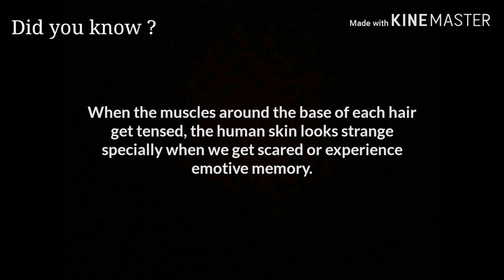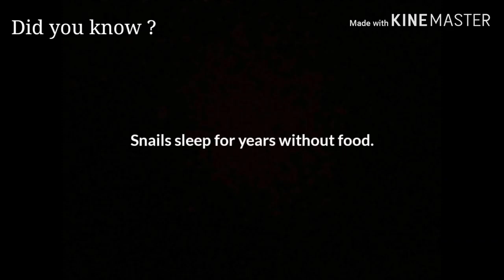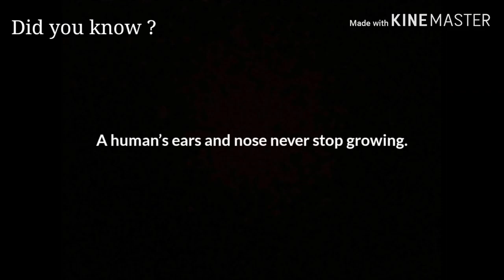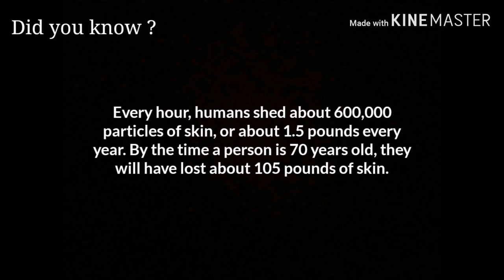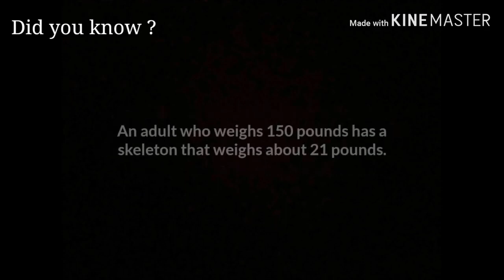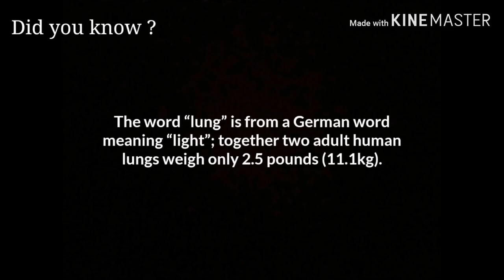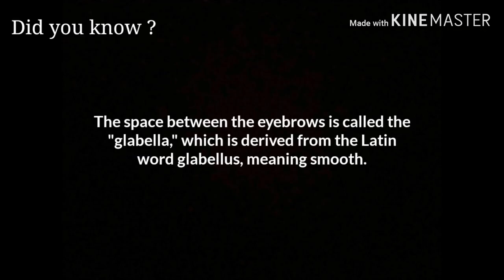25 Weird Science Fact You May Not Know